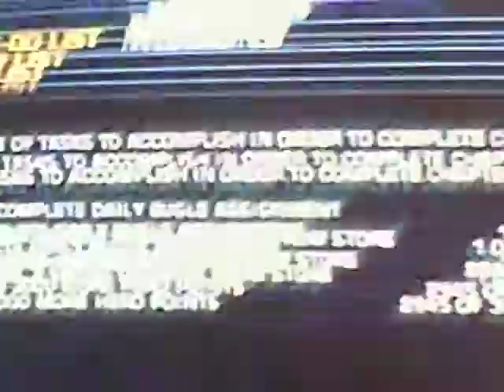Lets play Spiderman 2 part 11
part 11 of Spiderman 2.